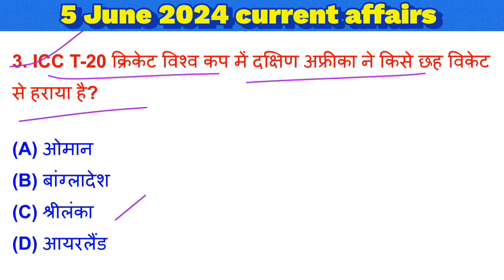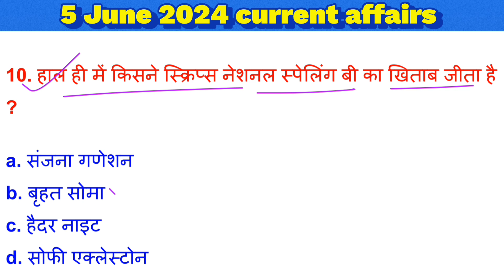5 June 2024 | current affairs daily | today current affairs | current affairs by Amit sir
5 June 2024 | current affairs daily | today current affairs | current affairs by Amit sir

About this vedio- इस वीडियो में दोस्तो मैंने 5June2024currentaffairs के बारे में बताया हैं यह वीडियो एग्जाम की दृष्टि से बहुत ही महत्पूर्ण होगा यदि दोस्तो वीडियो अच्छा लगे तो 🙏लाइक 🙏शेयर और 🙏subscribe जरूर कीजिए जिससे अगली वीडियो का नोटिफिकेशन आपको आसानी से मिलता रहे

🟦Your quries-
👉Current affairs
👉Current gk
👉Current affairs railway
👉Current affairs June month
👉Amit sir Current affairs
👉Most Important current affairs
👉ssc currentaffairs
👉ssc current affairs
👉upsc
👉lucent gk
👉Current affairs Chambal GS Academy
👉 Chambal GS Academy current affairs
👉Current affairs by amit sir